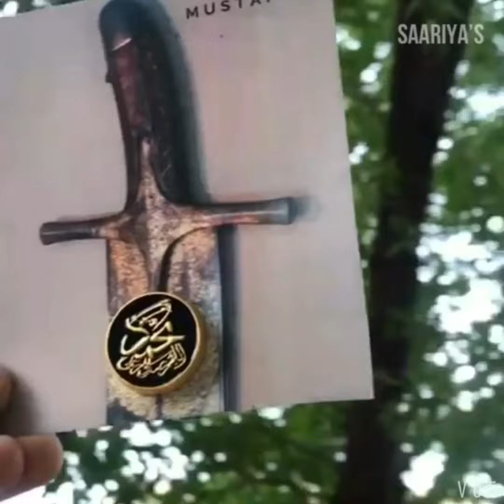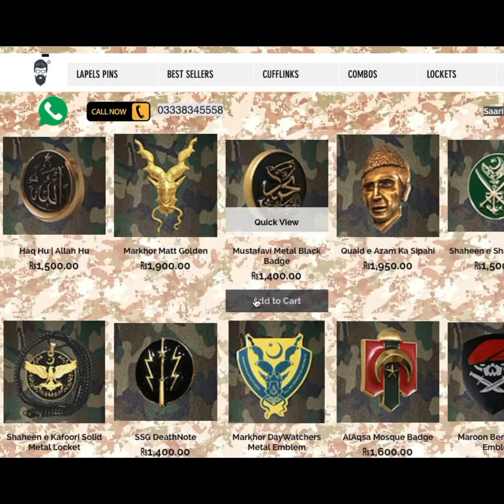Original ✅ Saariya’s ✅ 3d Metal BadgesAccessories 📲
Original ✅ Saariya’s ✅ 3d Metal Badges

Zulfikar Khayber Shikn Metal Locket | 3200
Shaheen e Kafoori Metal Locket | 3200
SSG Maroon Brass Lapel pin | 1500
Mustafavi Black Badge 1400
Sherdils Operation Retort Golden 2100
SSG DeathNote Lapel pin 1400
Markhor Antique Golden Lapel pin 1900
GhazwaeHind Mubarizun 1950
Azeem Parcham 1400
Markhor NightWatchers Locket 2150
Hayder Gallipoli Star Badge 1950
Rise of the Crescent 2250
Quaid e Azam ka Sipahi 1950
Markhor Matt Golden Lapel pin 1900
Ghazwa e Hind Coat of Arms 850
Shaheen Eagle Badge 1700
Markhor Kabul Spiral  2100
Pak Army Green Metal Emblem 1200
SSG Allah ho Metal Emblem 1200
Pak Army Watan Salamat Lapel 1200
Sherdils Silver Badge 1900
Markhor Metal Emblem 1200
Pak Army Black Brass Cufflinks 3000
AlAqsa Mosque Badge 1600
Suaad Salli Wassalim Badge 1400
Pak Army Golden Srinagar 1200
Pak Army Red Janbaz 1200
Allah Ho SSG Metal Emblem 1200
GhazwaeHind Golden AlQuds 1200
Ghazwa e Hind Black Khurasan 1200
Markhor Wakhi Matt Black 2350
Parcham Uniform Lapel pin 850
Turkiya Bayragi Red Badge 1500
Pak Army Red Metal Emblem 1000
Markhor DayWatchers Metal Plate 1500
Markhor Assassins Matt Golden 1900
Markhor Waakhi Locket 2350
Ghazwa e Hind Red Damishk 1100
Iqbal Purisirar Badge 1950
Ghazi Wolf Badge 1700
Zulfiqar Sword Lapel 1400